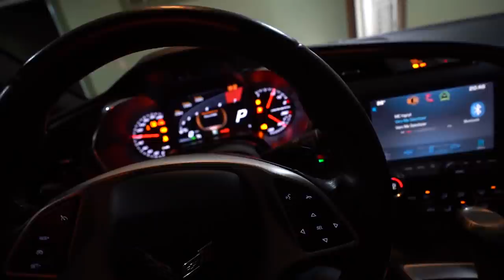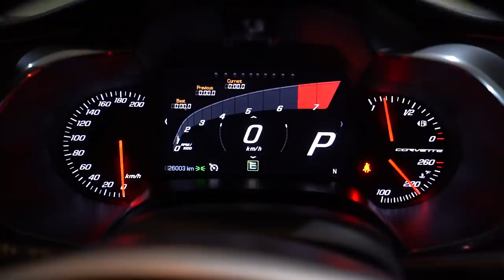ENCONTREI O LEO DE CAMARO NO ROLE NOTURNO